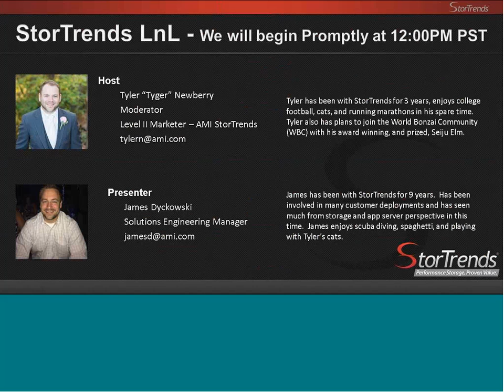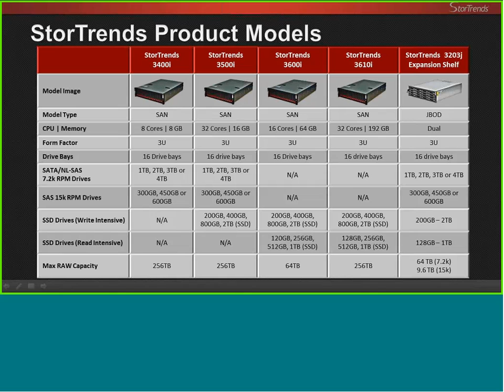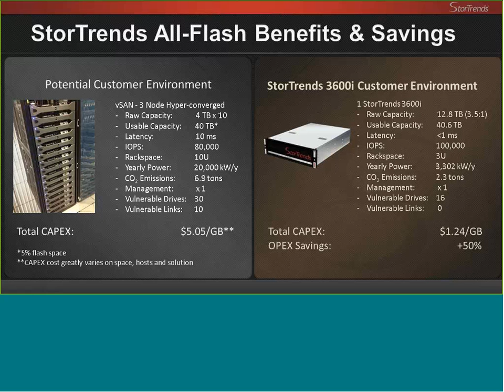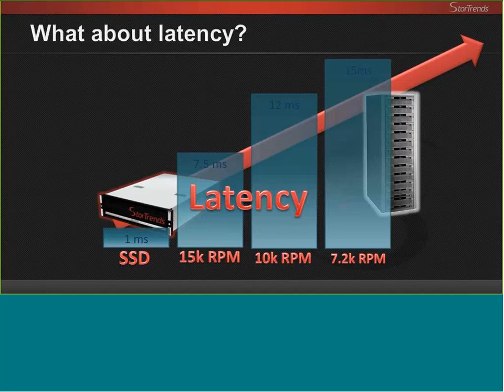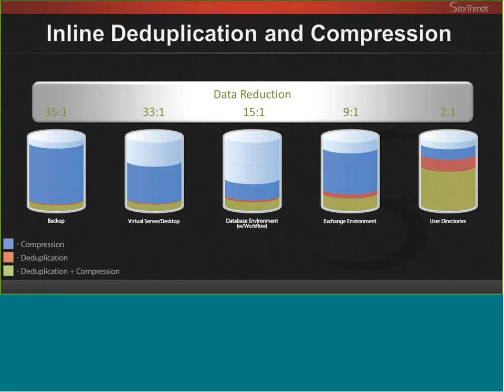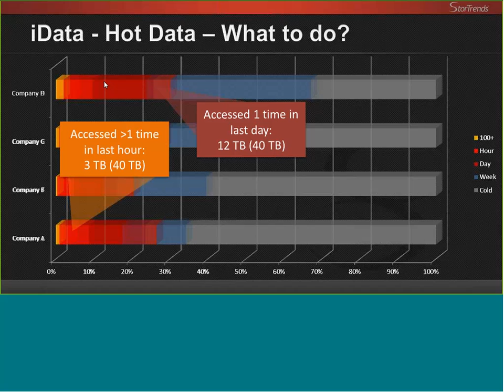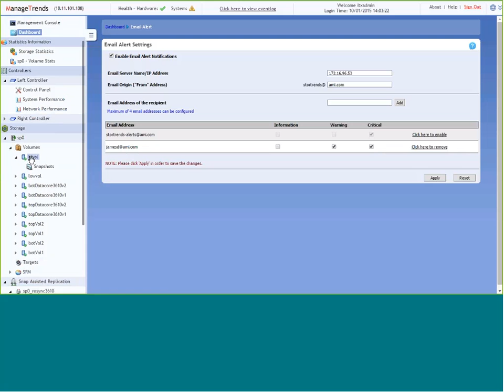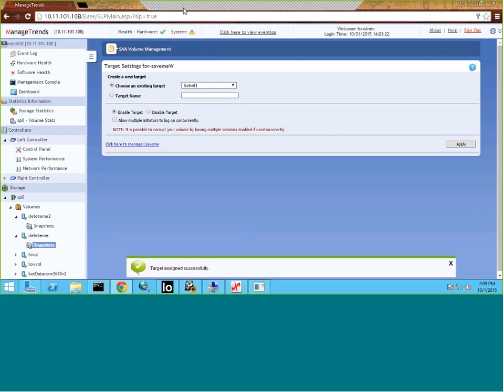StorTrends Virtual Lunch & Learn - October 2015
Join us as we delve into pressing topics of data storage today. Server-side cache, Hyper-coverged, Virtual SAN, Hybrid SAN and All Flash SANs will be the topics of discussion. How well would deduplication work in my environment? Do I really need flash in my infrastructure? How do I make sure our storage is up to date, but not break the budget?

All of these questions and more will be addressed during this StorTrends Virtual Lunch and Learn.